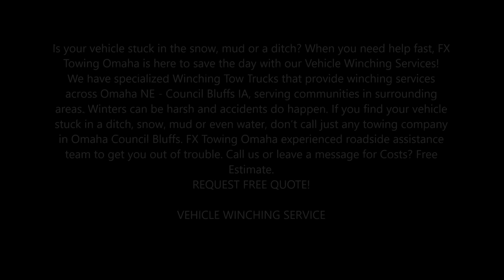Vehicle Winching Services in Omaha NE - Council Bluffs IA | FX Towing Omaha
Is your vehicle stuck in the snow, mud or a ditch? When you need help fast, FX Towing Omaha is here to save the day with our Vehicle Winching Services!

We have specialized Winching Tow Trucks that provide winching services across Omaha NE - Council Bluffs IA, serving communities in surrounding areas. Winters can be harsh and accidents do happen. If you find your vehicle stuck in a ditch, snow, mud or even water, don’t call just any towing company in Omaha Council Bluffs. FX Towing Omaha experienced roadside assistance team to get you out of trouble. Call us or leave a message for Costs? Free Estimate.

VEHICLE WINCHING SERVICE
We understand that Omaha Council Bluffs roads can sometimes be unforgiving, especially during harsh weather. Sometimes vehicles lose traction, slide through slippery roads or simply get stuck for a number of reasons. Our FX Towing Omaha provide winch-out assistance for vehicles stuck in the mud, snow, sand, uneven roads and other surfaces. When you need help, we are available 24/7 all year round.

We have well-equipped Winching Tow Truck with the necessary equipment and winch-out tools to get your vehicle into safety and back on the road. Our team of Vehicle Winching Service go through a rigorous training and screening process and highly experienced in a variety of  vehicle winching techniques. When our team arrives at the scene, you can expect friendly, professional and efficient service each and every time. Our tow truck team are all bonded, licensed, and insured so you can have peace of mind when you give us a call.
When calling our agents please have a clear picture of the situation. You must be able to let the agent know how far away your vehicle is from solid land or the nearest accessible road. This is so the tow driver knows what equipment to bring as each situation is very different and will require special winching equipment .
 Vehicle Towing Service Near Me
 Winching Service Near Me
 Car Crane Service Near Me
 Winching Service Cost
 Car Tow Service Near Me
 Winch Out Service Near Me
 Car Towing Service In Omaha Council Bluffs
BEST VEHICLE WINCHING RECOVERY SERVICES IN OMAHA COUNCIL BLUFFS
FX Towing Omaha

SERVICES:
• MOBILE MECHANIC
• SEMITRUCK REPAIR
• RV REPAIR
• TIRE REPAIR
• FLAT TIRE CHANGE
• JUMPSTART
• FUEL DELIVERY
• CAR LOCKOUT SERVICES
• DIESEL REPAIR
• TOWING
• ROADSIDE ASSISTANCE